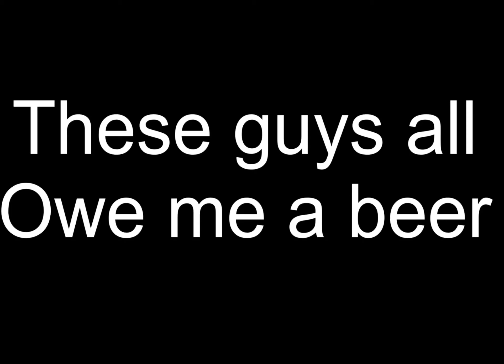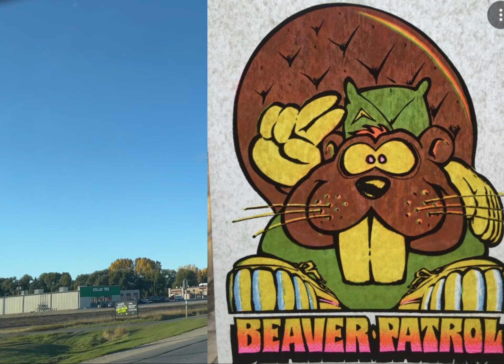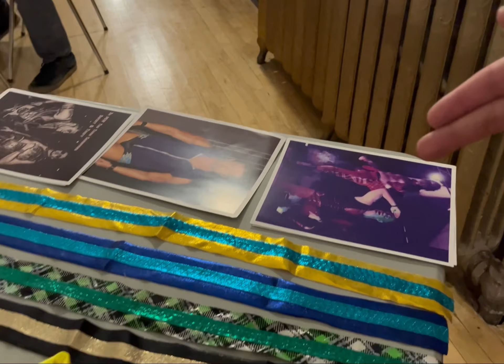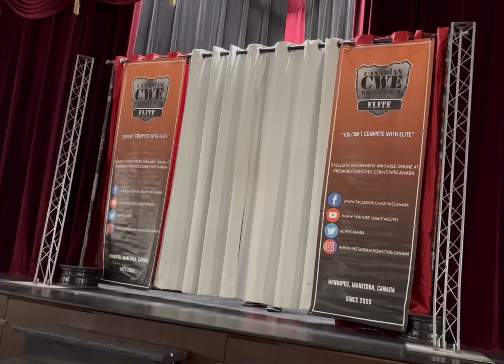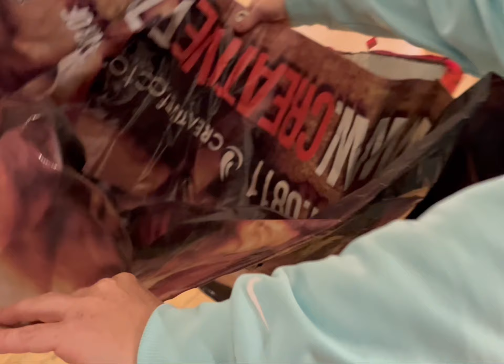Canadian Indy wrestling vlog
Canadian Indy wrestler Rob Stardom vlog from cwe show in Dauphin Manitoba.